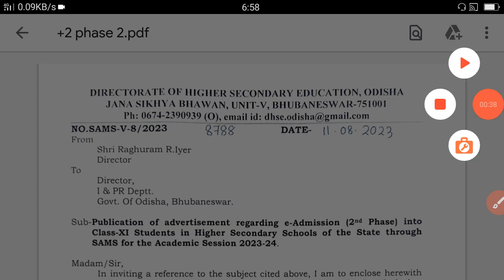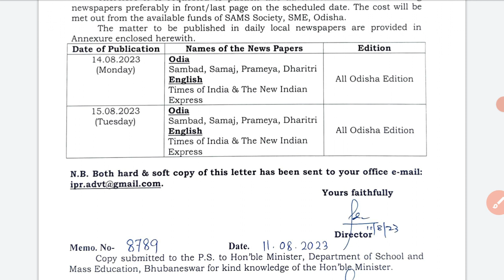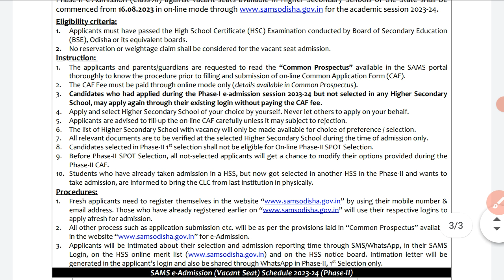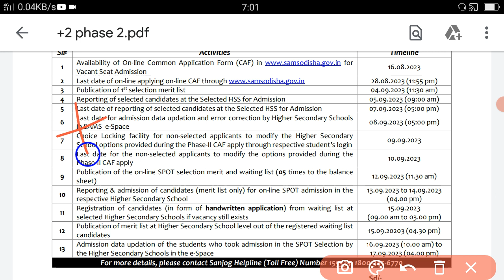ଆସିଗଲା +2 Phase 2 Admission Date 2023 || +2 phase 2 Online From Apply Date Release 2023